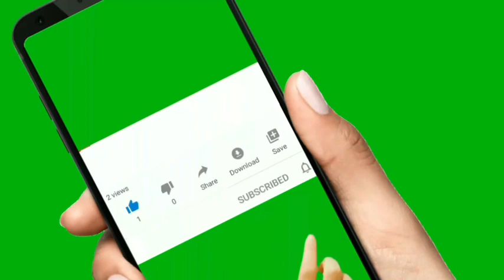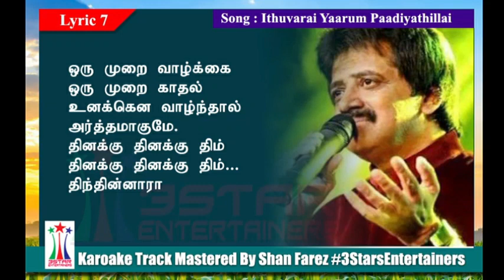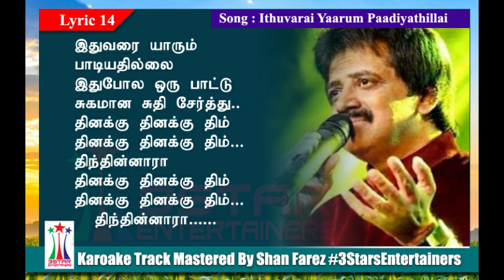Ithuvarai Yarum Paadiyathillai Solo Karaoke For Male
Sing Along and Fullfil your Leisure time with Music
Song  : Ithuvarai yarum Solo Song  Karaoke  For Male
Movie : Kathaludan
Singers : Srinivas